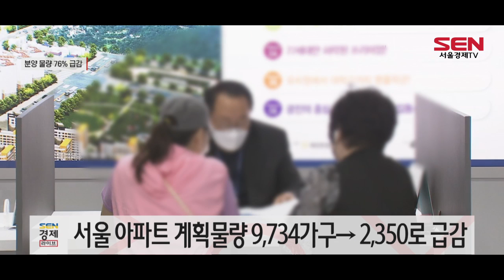서울 상반기 아파트 분양 물량 76% 급감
올해 상반기 서울 아파트 분양 물량이 당초 계획보다 급감한 것으로 나타났습니다.

부동산시장분석업체 부동산인포에 따르면 서울의 상반기 아파트 분양계획 물량은 지난 1월 말 기준으로 9,734가구였습니다. 그러나 6월 말까지 예정된 분양 물량을 포함하면 2,350가구에 그치는 것으로 조사됐습니다.

이는 기존 계획 대비 약 76% 감소한 규모입니다.

강동구 둔촌주공 재건축 단지와 동대문구 이문3구역 재개발, 은평구 역촌1구역 등이 상반기 중 일반분양을 계획했었으나 현재는 분양이 기약 없이 미뤄진 상태입니다.